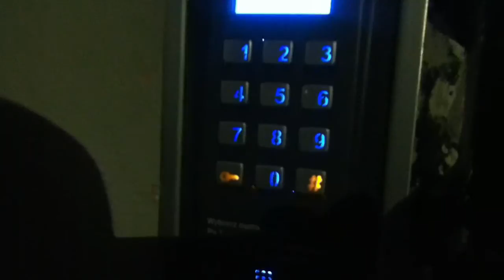波兰克拉科夫旅游ipod IMG 1833